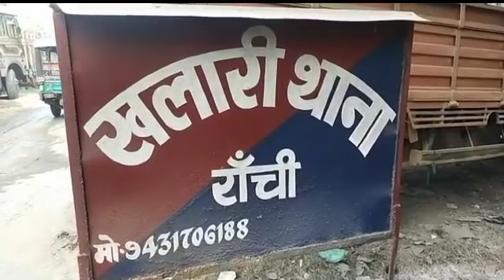अवैध कोयला लदा ट्रक को सीआईएसएफ ने पकड़कर किया जप्त,थाना को किया सुपुर्द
खलारी थाना क्षेत्र से अवैध कोयला लेकर जा रहे ट्रक को सीआईएसएफ जवानों ने पकड़कर जब्त किया।जानकारी के अनुसार पुरनाडीह परियोजना के आसपास के वन क्षेत्र में अवैध कोयला खनन कर रखे कोयले को ट्रक से लोड करके खलारी थाना क्षेत्र होते हुये अन्य जगह खपाने के लिए भेजा जा रहा था।अवैध माइनिंग कर रखे कोयले को उठाकर ले जा रहे ट्रक की सूचना जब सीआईएसएफ जवानों को हुई तो तुरंत हरकत में आकर ट्रक का पीछा किया गया। सीआईएसएफ के द्वारा ट्रक को पीछा करते देख चालक ने केडी चौक के पास ट्रक को खड़ा कर फरार हो गया। सीआईएसएफ के जाँचो प्रान्त में ट्रक व कोयले का कागजात किसी तरह का नही मिला।अवैध कोयला लदा ट्रक को जप्त करते हुये खलारी थाना को सुपुर्द कर दिया गया।